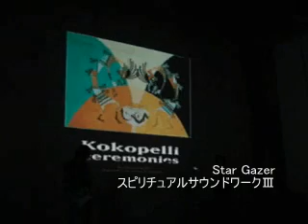スピリチュアルサウンドワーク Spiritual Sound Work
最初はソロ演奏。最後はパワー溢れる、アドリブ演奏をしています。